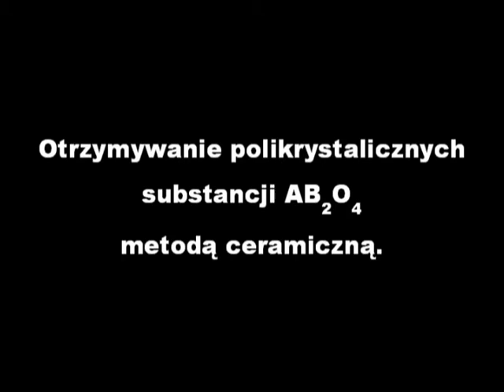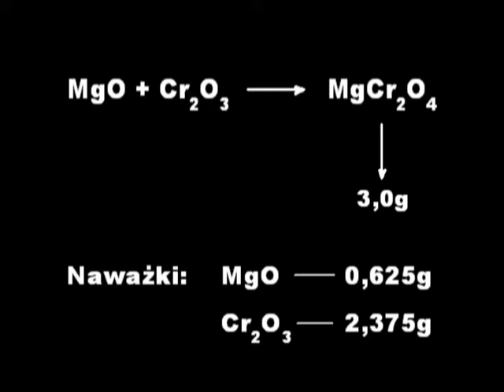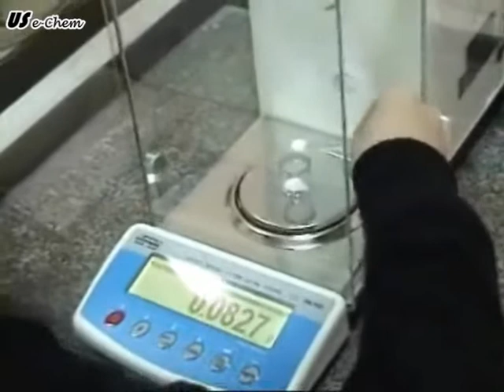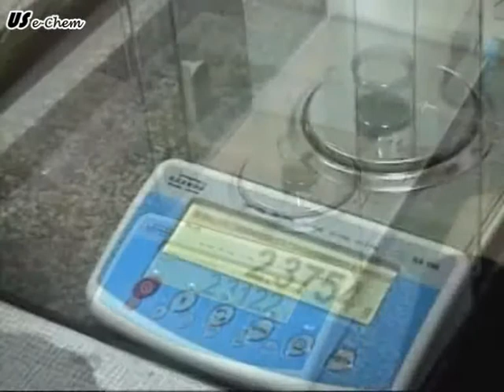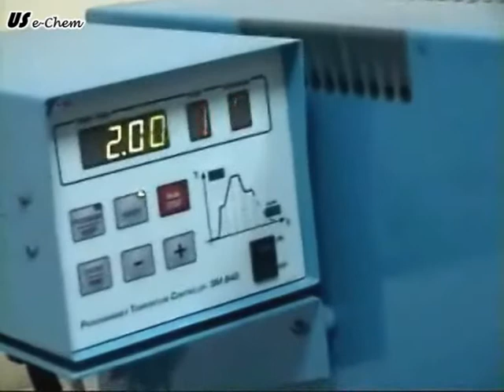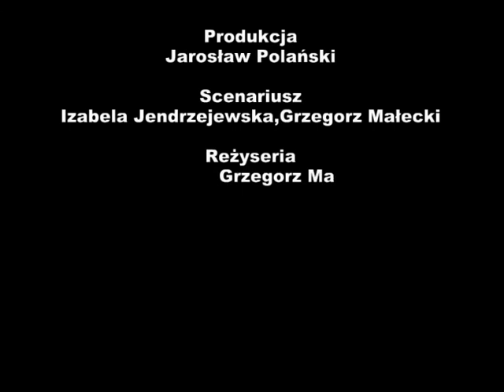Krystalografia. Otrzymywanie polikrystalicznych substancji AB2O4 metodą ceramiczną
Film został przygotowany na potrzeby projektu Uniwersytet Partnerem Gospodarki Opartej na Wiedzy, przez Uniwersytet Śląski w Katowicach. Tematyka wykładu: „Otrzymywanie polikrystalicznych substancji AB2O4 metodą ceramiczną".